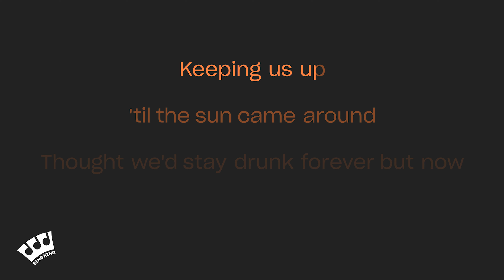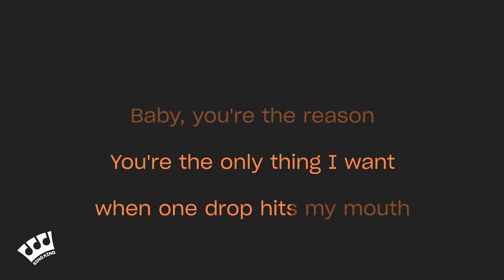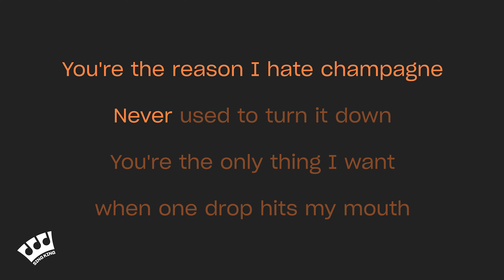Kelsea Ballerini, LANY - I Quit Drinking (Karaoke Version)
Karaoke sing along of “I Quit Drinking” by Kelsea Ballerini, LANY from Sing King Karaoke